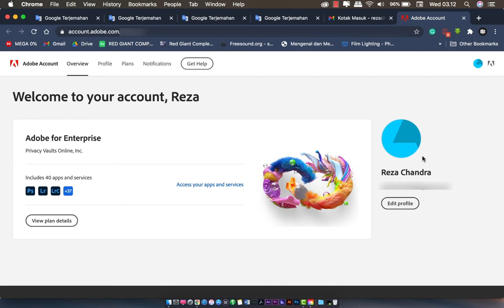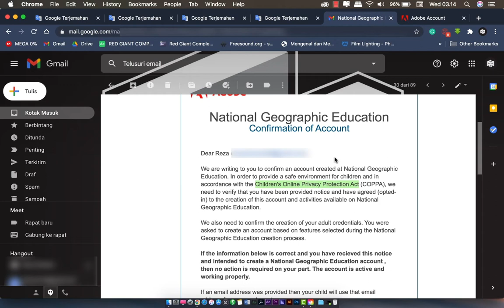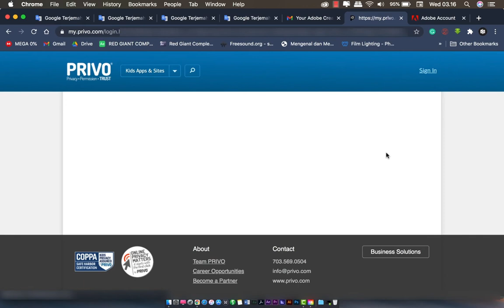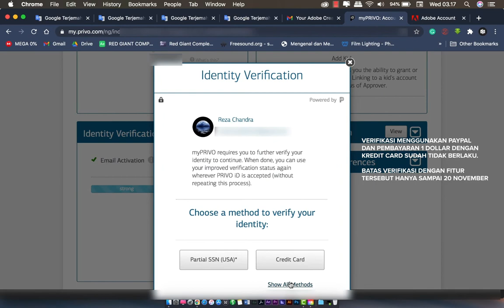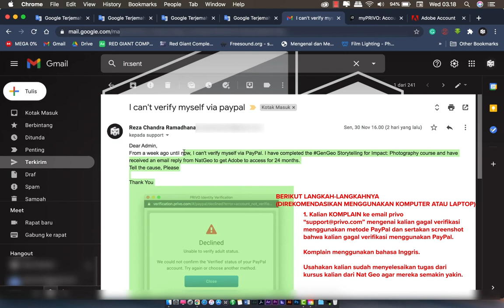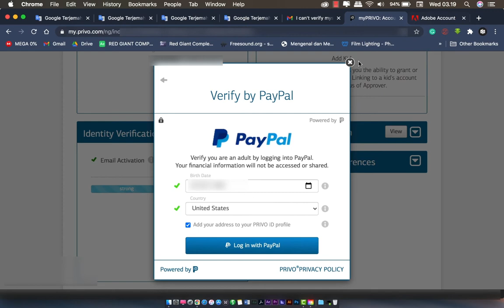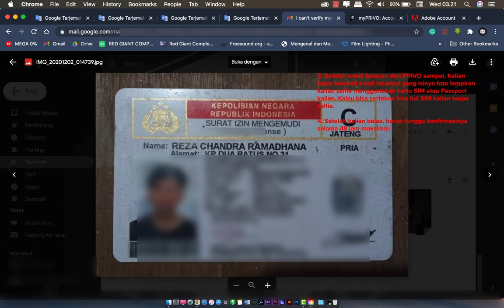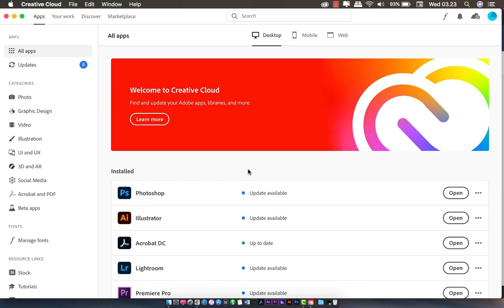CARA BARU UNTUK MENDAPATKAN KEMBALI LANGGANAN AKUN ADOBE DARI NATGEO YANG SUDAH DI-REJECT OLEH PRIVO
Video ini menjelaskan bagaimana mendapatkan kembali langganan akun Adobe dr Nat Geo Storytelling for Impact yg awalnya kita sudah berlanggnan kemudian di-reject karena ada sebuah kebijakan. Mohon di tonton dan di simak baik-baik.

DIREKOMENDASIKAN MENGGUNAKAN LAPTOP ATAU KOMPUTER DAN TELAH MENYELESAIKAN SEMUA TUGAS DARI NATGEO STORYTELLING FOR IMPACT.

Berikut ulasan cepat dari video diatas untuk komplain ke pihak Privo:
1. Komplain ke pihak Privo dengan mengirimkan komplain tidak bisa memverifikasi diri dengan PayPal ke email . (isi komplain menggunakan bahasa inggris dan sertakan screenshot gagal memberifikasi dengan PayPal.
2. Menunggu balasan dari pihak Privo.
3. Setelah mendapatkan balasan. kita balas kembali email tersebut dengan melampirkan foto selfie diri kita dengan memegang kartu SIM (Surat Ijin Mengemudi) atau Passport.
4. tunggu kembali balasan dr pihak privo dan Done.

Cara ini sudah WORK 100% di akun saya yg juga di tangguhkan oleh pihak Privo padahal saya sudah menyelesaikan tugas dr kursus tersebut.

kemungkinan CARA INI WORK cuman sampai bulan Desember karena kursus ini hanya berdurasi 60 hari dari hari anda meng-enroll kursus tsb di bulan oktober.

Masih ada peluang dan kesempatan. Share ke teman teman kalian agar terbantu